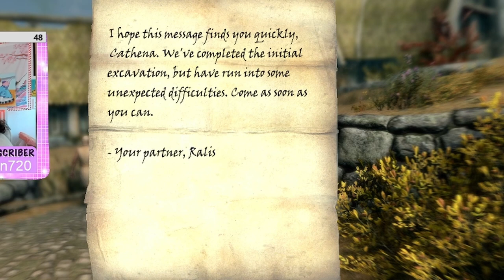I PROBABLY SHOULD NEVER OWN A HORSE AGAIN | The Elder Scrolls V: Skyrim Special Edition - Part 10